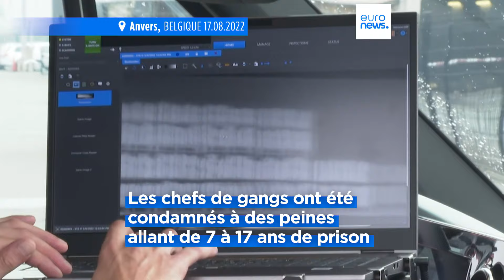L’info du jour | 30 octobre - Mi-journée